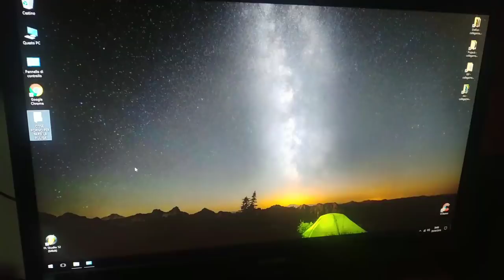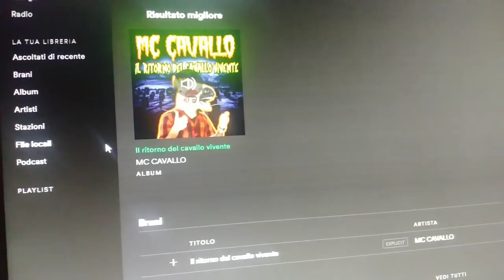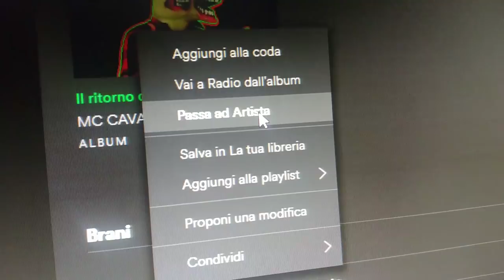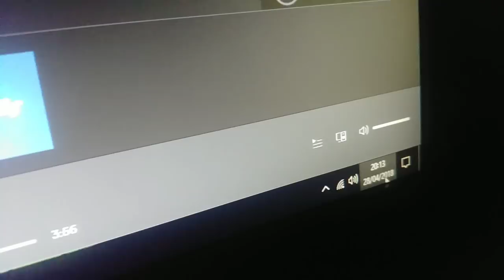Come crackare Spotify e ascoltare il mio ultimo brano